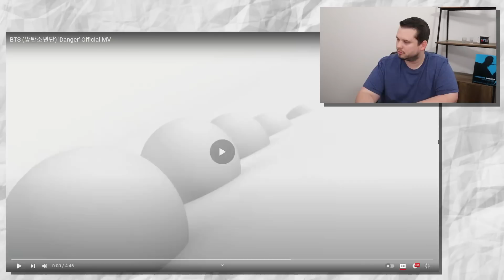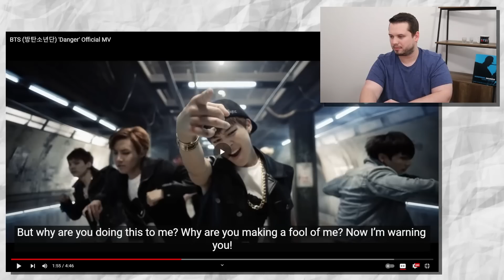Jazz Musician Reacts: BTS - Danger MV | Down the BTS Rabbit Hole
- - SOCIAL MEDIA - -
Andrew